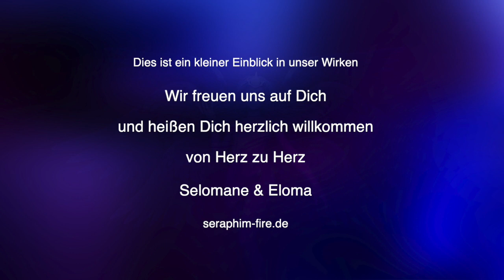Seraphim Channeling 2023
Ein kleiner Einblick in unser Wirken mit den Seraphim, Dragons & Unicorns zum Aufstiegsprozeß ... Viel Freude beim Genießen ...

Von Herz zu Herz
Eloma & Selomane